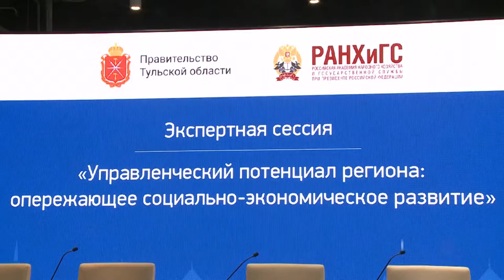Команда развития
Видео тк "Первый Тульский"